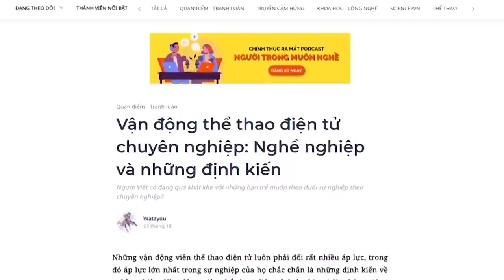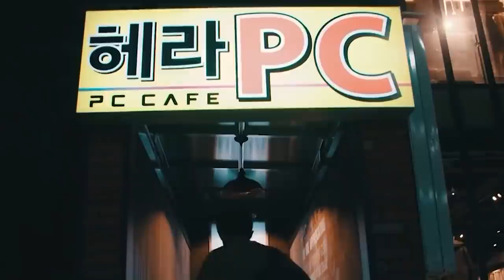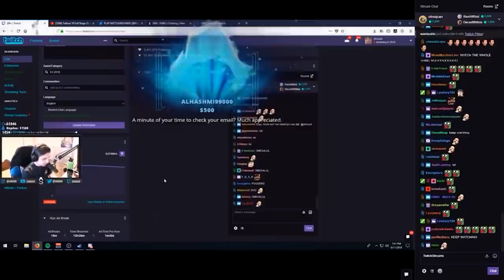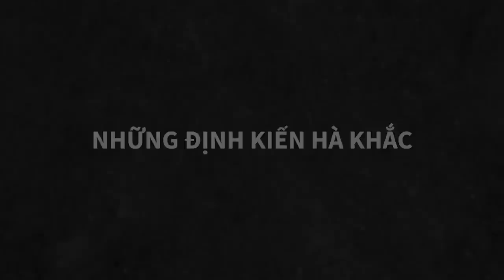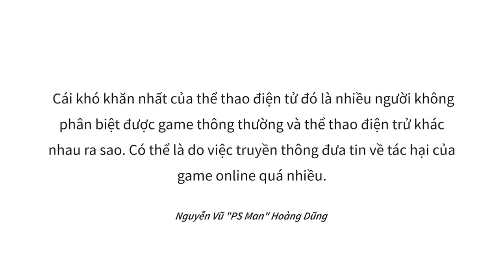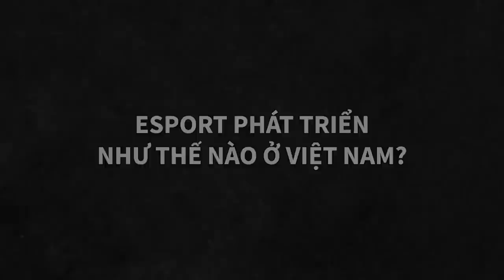LỊCH SỬ HÌNH THÀNH VÀ PHÁT TRIỂN CỦA ESPORT | Watayou | QUAN ĐIỂM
Những vận động viên thể thao điện tử luôn phải đối rất nhiều áp lực, trong đó áp lực lớn nhất trong sự nghiệp của họ chắc chắn là những định kiến về nghề nghiệp. Vận động viên thể thao điện tử luôn bị coi là những “Con nghiện game” và họ không hề được tôn trọng.  Nhiều người đã phải bỏ nghề vì nhận phải nhiều chỉ trích từ phía các bậc phụ huynh cũng như báo đài khi đề cập tới các tác hại của game online.
Tìm hiểu thêm về cuốn sách "Người Trong Muôn Nghề: Ngành Sáng Tạo và Nghệ Thuật có gì?"
Ghé Nhà sách Spiderum trên SHOPEE ngay thôi các bạn ơi:
Nội dung:
00:00 - Start
00:38 - Lịch sử hình thành và phát triển của ESPORTS
03:49 - Những định kiến hà khắc với ESPORTS
06:05 - Tương lai nào cho vận động viên ESPORTS?
07:27 - ESPORTS ở Việt Nam
Bài viết: Vận động viên thể thao điện tử chuyên nghiệp: Nghề nghiệp và những định kiến
Được viết bởi: Watayou
Giọng đọc: Pinkdot
Editor: Hikari